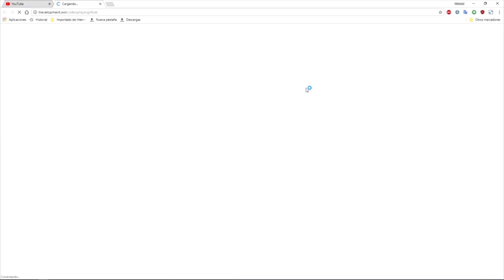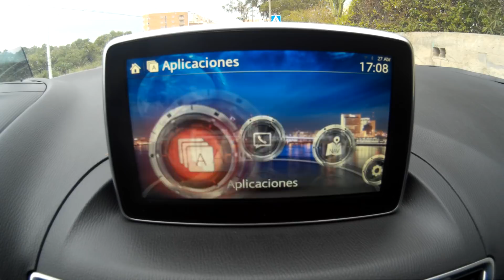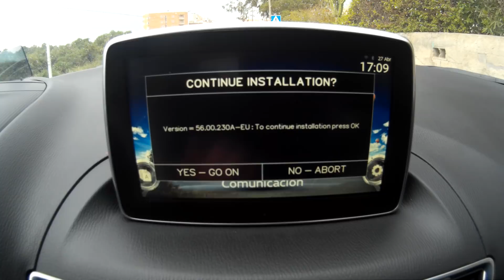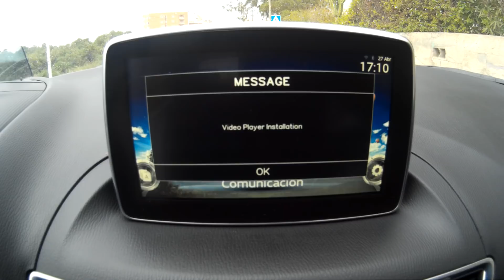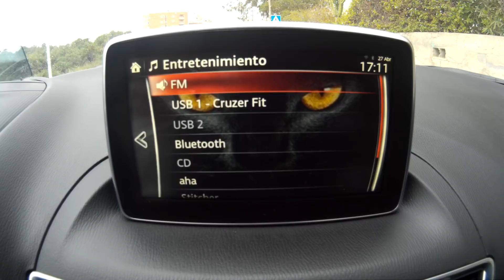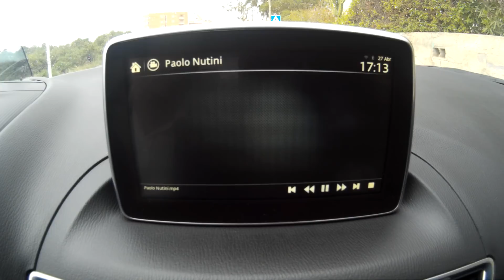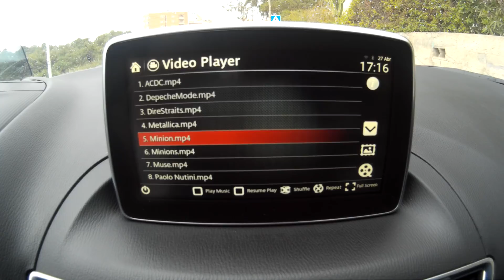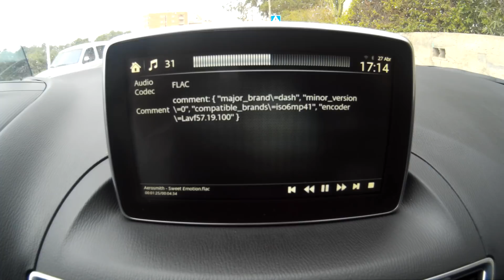MAZDA CONNECT VIDEO PLAYER 3.5 - PLAY MP4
INSTALAR BAJO SU RIESGO. SÓLO VERSIONES 55 o +
INSTALL AT YOUR OWN RISK. ONLY VERSIONS 55 o +